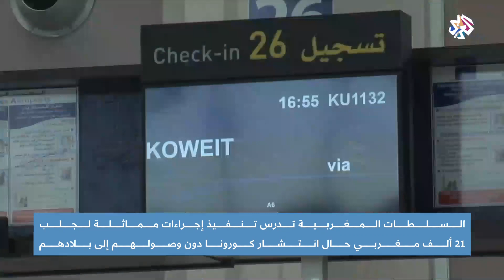السلطات المغربية تقرر إجلاء 80 ألف أجنبي حالت إجراءات كورونا دون سفرهم | أخبار العربي